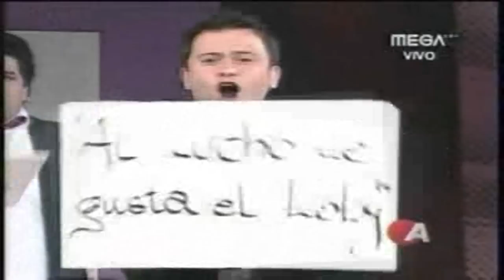la rutina -la escuelita - los 4 octavos parte1